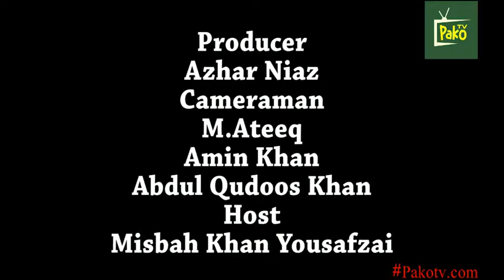Misbah Khan Yousafzai at Modern Language School and College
kids learning values by Misbah Khan .
Produced by Pako TV